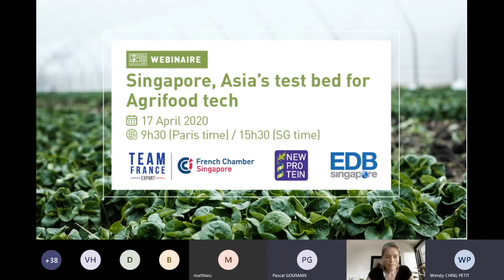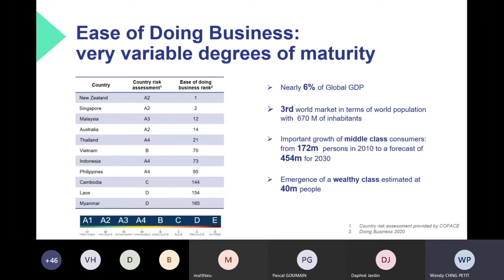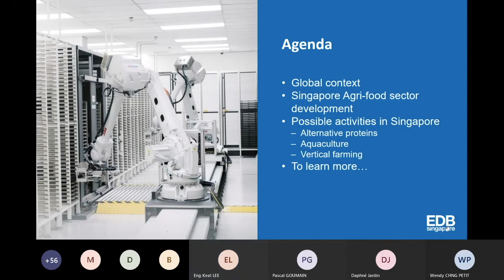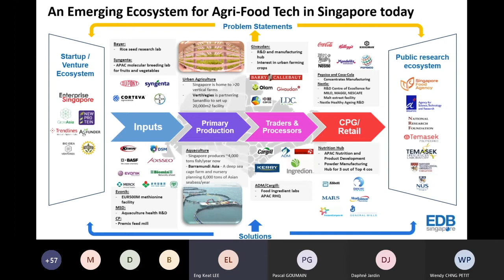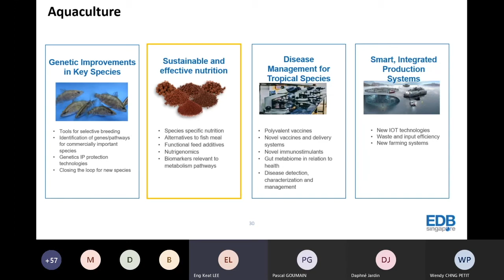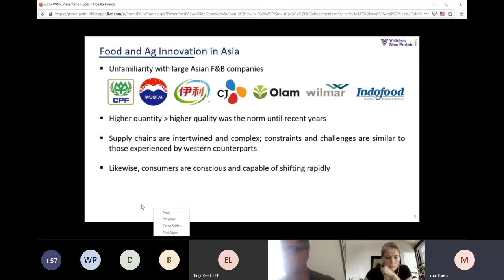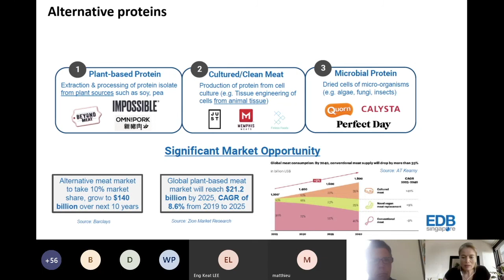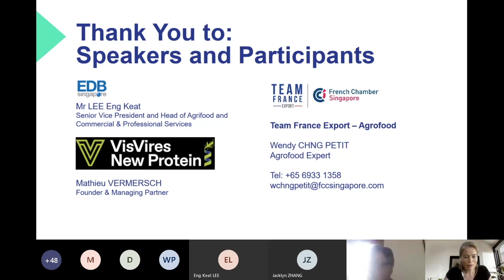Webinar - Singapore, Asia's Test Bed For Agrifood Tech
South-East Asia is a world heavy weight (3rd population pool with 650 million inhabitants and the 5th eco-block with 7%-8% world trade), with bright growth perspectives despite current crisis.

Underlying trends feeding these perspectives, notably in agrifood tech:
- Emerging middle class (eager to consume)
- Young, urban, tech savvy population
- Running urban development and infrastructures (how to optimize spaces & arable land?)
- New consumption trends : occidentalization, eat out or take-away, eat better and healthier, premiumization, specific food demand…
- Food needs growing faster than production capacities (dependency issue)
- Technologies more and more intrusive in all verticals